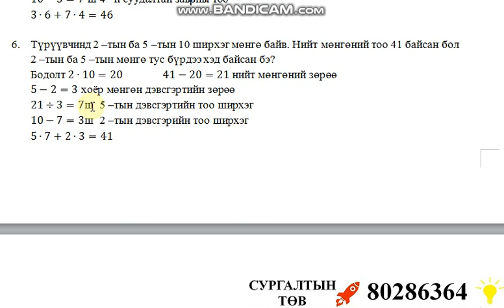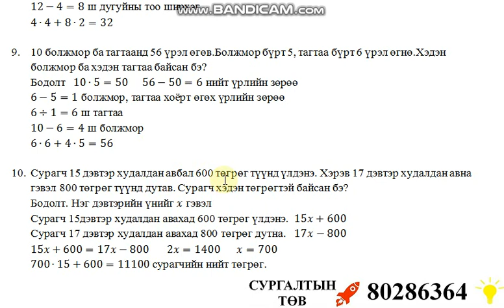зөрөө тооцох бодлого (хөл толгойн бодлого)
facebook хаягаар бодлогын талаарх сэтгэгдлээ илгээж болно оо.